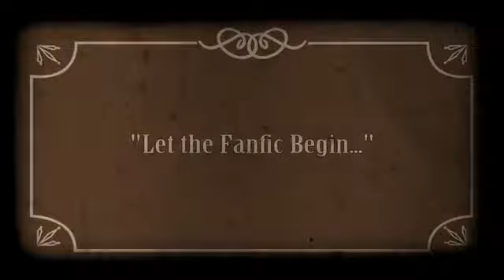Cowgirl Up: Girls Gone Wild West- Abby & Dee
Cowgirl Up is the all female western produced by tellofilms.com and MyHardt Productions.  This is a featurette from the tello original webseries Cowgirl Up focuses on the relationship between Dee (Kodi Kitchen) & Abby (Marnie Alton.) Just because they're on opposite teams at the Double D Ranch doesn't mean they can't find some common ground...or more.